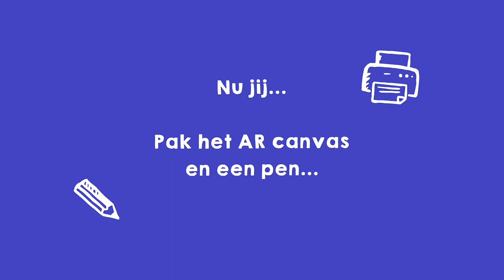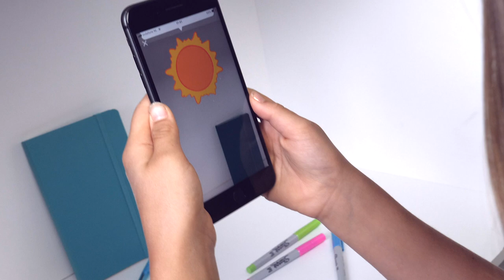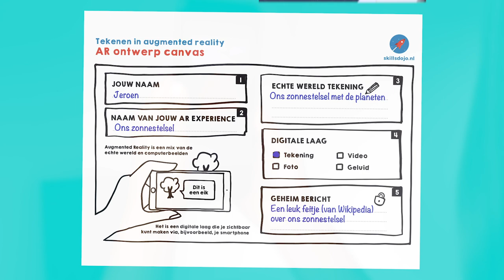Het AR ontwerpcanvas - Tekenen in augmented reality Missie 2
In de 2e missie bedenk je zelf een AR experience met behulp van het ontwerpcanvas.

In de vorige missie heb je ontdekt dat Augmented Reality een combinatie is van de echte wereld en computerbeelden. Het is een digitale laag die je zichtbaar kunt maken via, bijvoorbeeld, je smartphone...

In deze missie ga je je eigen AR-ervaring ontwerpen.

Zet deze video even op pauze en pak als eerste het ontwerpcanvas en een stift of pen.

Dit is het AR-ontwerp canvas. Dat is een mooie naam, maar het is gewoon een overzicht waarop straks alle informatie staat die je nodig hebt om je Augmented Reality tekening te gaan ontwerpen.

Kijk maar eens. Het bestaat uit een aantal onderdelen.

Aan de linker kant:
Je begint met nummer 1. Vul je naam in.

En daaronder, een naam voor jouw AR-tekening. Maak deze niet te lang en het is handig als deze naam kort je tekening beschrijft. Bedenkt dus eerst wat je gaat tekenen. Ik kies voor: “Ons zonnestelsel”. Ik maak een AR-tekening over ons zonnestelsel. Die kan ik mooi gebruiken voor een wetenschappelijk project op school.

Nu jij! Zet nu deze video op pauze en vul de twee velden aan de linkerkant in.

Gelukt? Mooi!

Nu gaan we naar de rechterkant van het canvas. Daar zie je 3 vakjes.

Ik ga dus het zonnestelsel maken. Daarom vul ik in het eerste vak in wat ik precies ga tekenen.

In deze tekening plak ik straks een QR-code die ik kan scannen met mijn telefoon.

Zo komen vakje 2: de digitale laag, en vakje 3: de geheime boodschap tevoorschijn.

Op deze manier…

Dit is dus mijn echte tekening…

Dit is mijn digitale laag, een afbeelding van de zon.

En mijn bericht is een leuk weetje over ons zonnestelsel.

Nu jij! Vul in:
Wat voor ‘echte’ tekening ga jij maken?
Welke digitale laag voeg je toe?
En welke tekst of geheime boodschap zet je daarin?

Zet de video maar even op pauze terwijl je de drie velden invult.

Gelukt? Nice!

In de volgende missie ga je je ‘echte wereld’ tekening maken!

Tot dan!